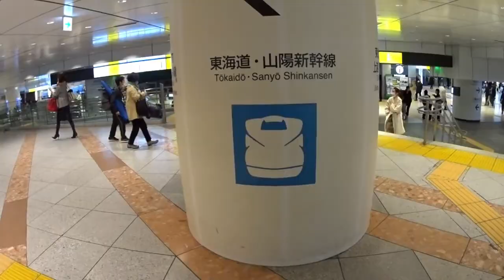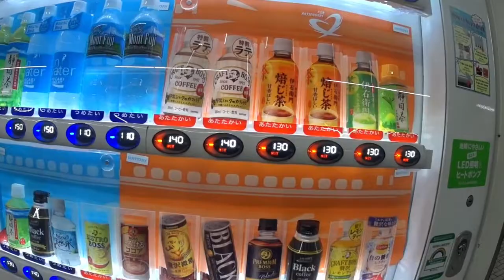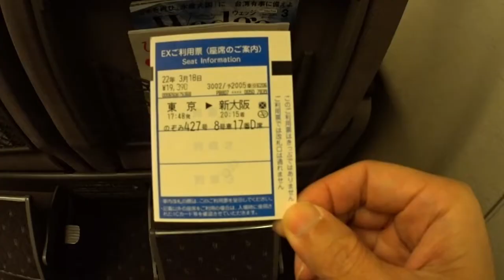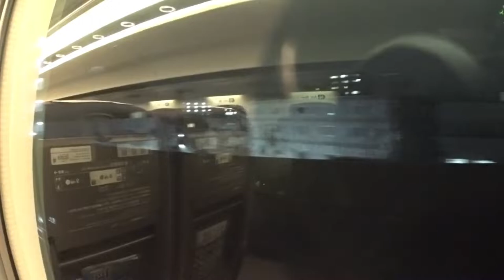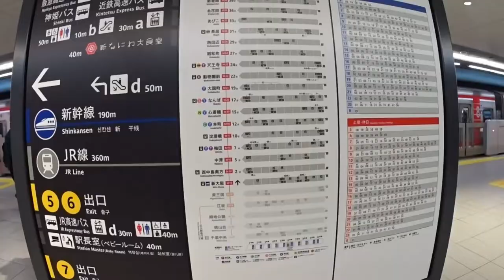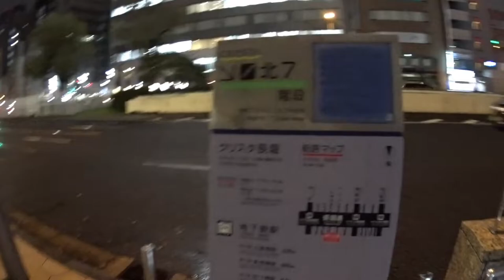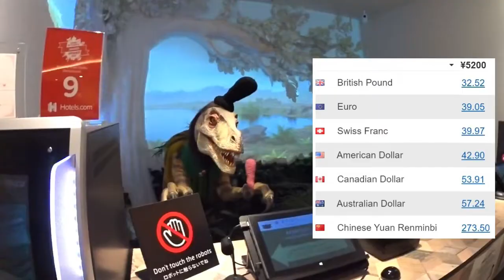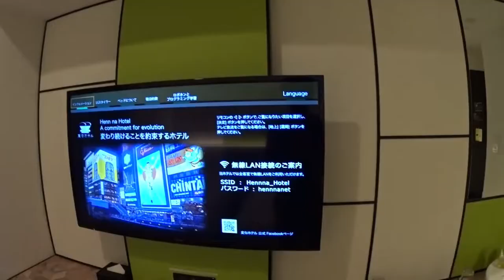Japan's first class Bullet train without passengers from Osaka to Tokyo【Japan Traveler】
I took Japan's Bullet train Shinkansen "Nozomi" which is first class train from Tokyo to Osaka. Somehow nobody ride on this train even though it was Friday night. I could spend relax time there for 2 hours.

I stayed in "Hennna Hotel (Strange Hotal)" in Osaka, which is one of unique hotel in Japan. Robots welcome the guests. Check-in process is not driven by human being, but driven by robot.In "Hennna Hotel" Shinsaibashi-Osaka, two Dinosaurs support your stay.
Hotel fare : 5,200JPY

00:00 Opening
01:50 getting on the Shinkansen
03:43 arrived at Osaka
05:13 arrived at Hennna Hotel